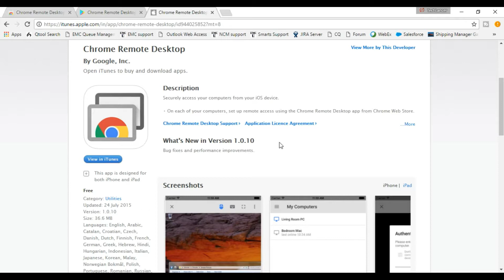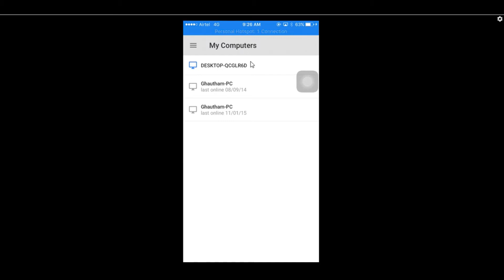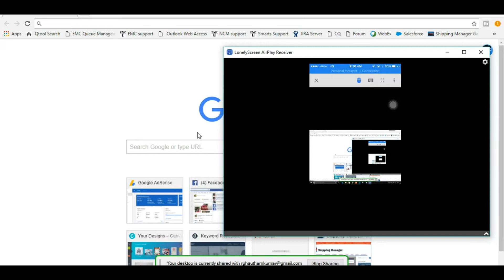Best Remote Connection App for Android 2017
This video will explain how to control your PC from your mobile. The trick is very simple. This remote desktop connector allows you to control your PC from your mobile device itself. Chrome Remote Desktop is a free application that allows you to do it

Android

iOS

Chrome Plugin